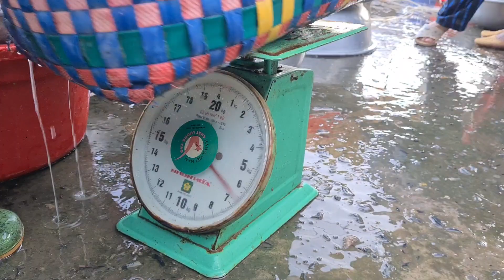RẰM THÁNG GIÊNG Ra Chợ Mua Cá Thả Phóng Sanh Giúp Cô Hòa Ở Mỹ Cầu Bình An